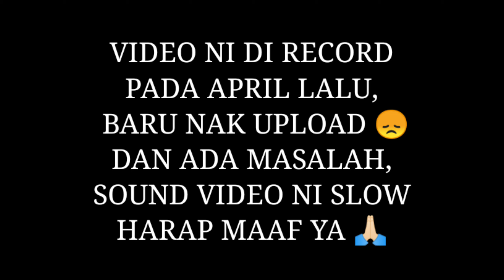NIGHTMARE👻!! MONSTER BURGER | MUKBANG MALAYSIA (KAMPUNG) | #21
Assalamualaikum hello guys 🤗
apa khabar ? miss me? 😜
sorry for the sounds problem in this video

haha okay for today video Aku akan makan burger yang besar size dia.
Mengandungi 2 lapisan chicken chop dan 2 lapisan lamb chop  beserta coslow, kentang goreng juga baked bean dan jagung.
murah, kenyang dan puas hati.
Monster Burger ni dari kedai Burn (di Pantai Murni Yan, Kedah 😁)
kenapa nightmare?! sebab makan sorang² dan ambil masa lama sangat lama nak habiskan 🤣

and ~

🤓 FOR ANY ENQUIERYS 🤔